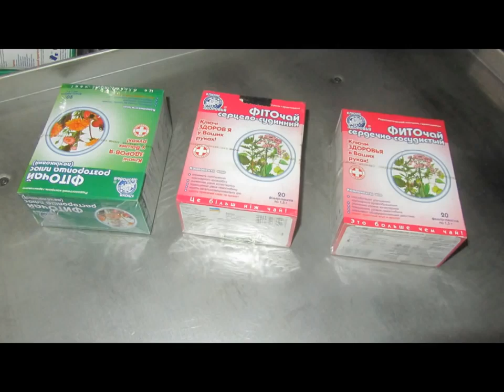Fully automatic cellophane overwrapping machine for small box biscuit packaging 3D overwra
Transparent Film Overwrapping Machine is applied to next-to-body packaging of cosmetics, medicine, foodstuff, healthcare products, stationary, daily .

Our Frequent customer from South Eastern country Indonesia gives us another order for automatic boxes overwrapping machine 1pc+ semi automatic magnetic .

Model YX-99 overwrapping machine fully automatic 3D boxes overwrapper equipment cajas de la envoltura de la máquina designed and manufactured by our .

Fully automatic 3D transparent film packaging overwrapper Over Wrapping Machine is special R&D to outside decoration packaging of square-shaped and box.